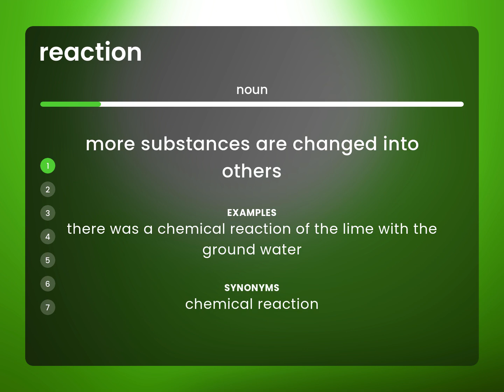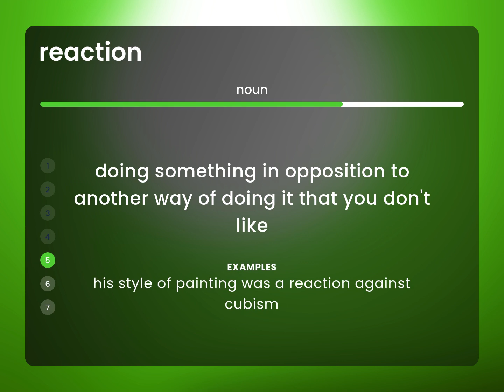Reaction — definition of REACTION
What is REACTION meaning?